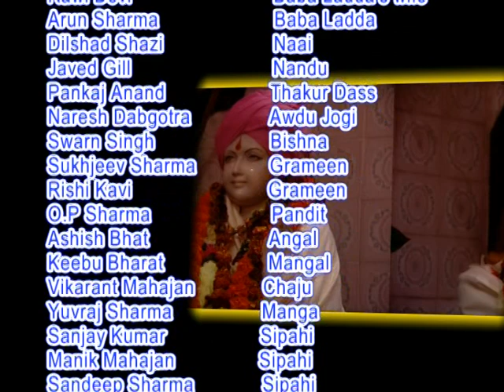Itihaas/Story/Katha Daata Ranpat Dev ji || Part 4 of 4 Final || Dev Sthan Birpur| Daata Talab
Itihaas/Story/Katha Daata Ranpat Dev ji || Part 4 of 4||Jai Kul Dev|| Dev Sthan Birpur| Daata Talab